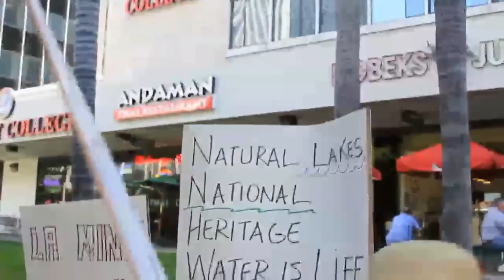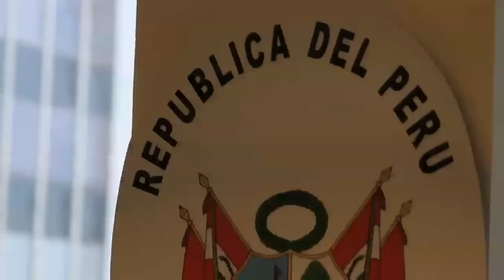Los Angeles, California- Apoyo a la Marcha por el Agua en Peru, 10 de Febrero del 2,012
Peruanos y amogos marchan en Los Anngeles, California hasta el consulado general del Peru, en apoyo a la marcha por el Agua que se estaba llevando a cabo en Peru simultaneamente en contra del proyecto minero Conga.